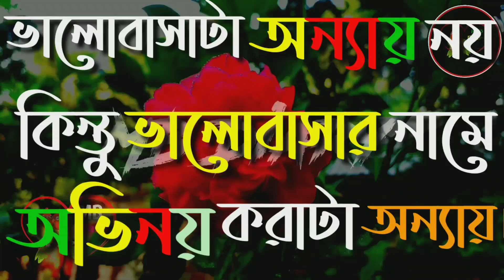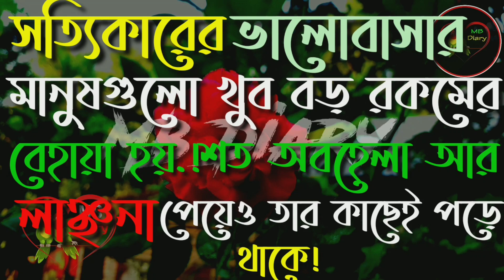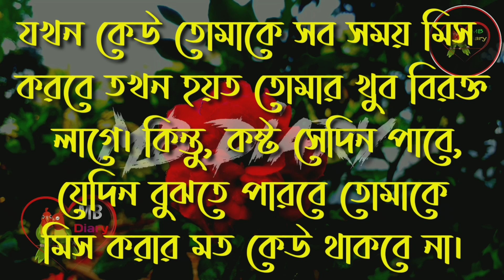তুমি একদিন ঠকে যাবে। যা তুমি বুঝতে ও পারবে না